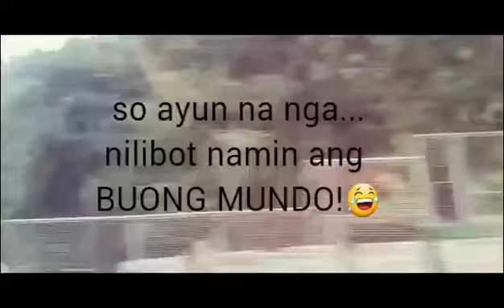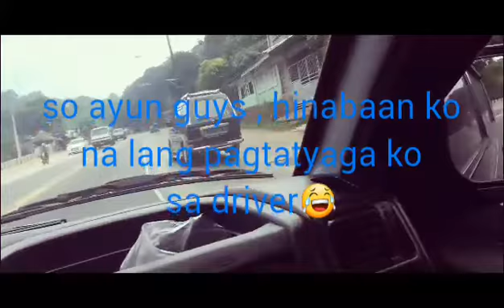7HRS SHORTCUT TRAVEL QC TO LUCENA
Yung 4hrs lang dapat ang byahe naging 7hrs!😂